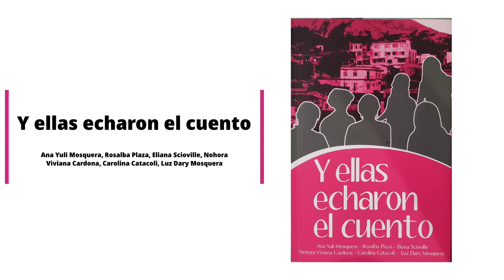Nohora Viviana Cardona lee su cuento “La fingidora”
Nohora Viviana Cardona lee  su cuento “La fingidora”, que hace parte del libro “Y ellas echaron el cuento”, en donde se reúnen textos de Ana Yuli Mosquera, Rosalba Plaza, Eliana Scioville, Carolina Catacoli, Luz Dary Mosquera y la misma Nohora Viviana Cardona.